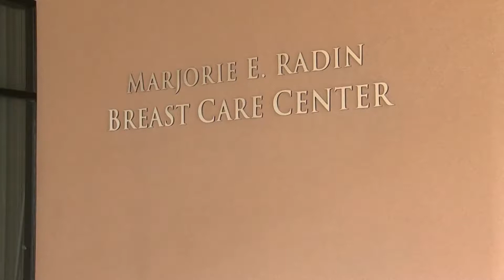How an early breast cancer diagnosis made all the difference